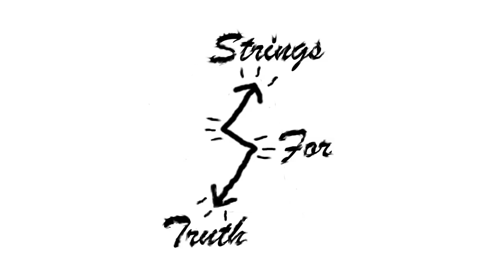"Dead Man Walk" by Strings for Truth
Strings for Truth's debut music video"Dead Man Walk"

Scott's just a guy working in a popsicle factory with Jesus until one batch has something oddly different about it. Jesus being the risk taker he is, takes a bite and things get quite interesting at work.

Shot, Edited & Colored by : Thurman Lewis